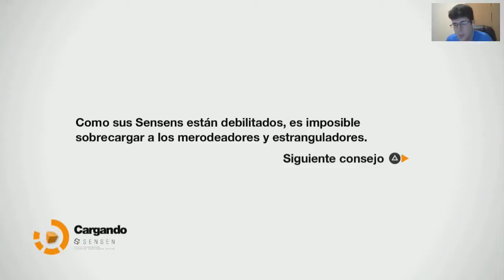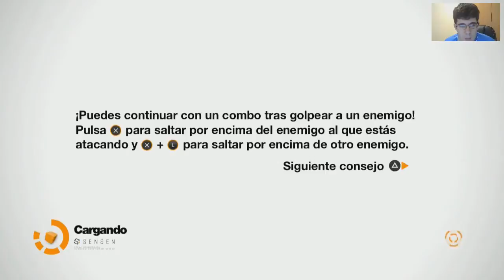Remember Me | Guia en Español 2.0 | Parte 12 - FINAL - Edge (Let's Play)